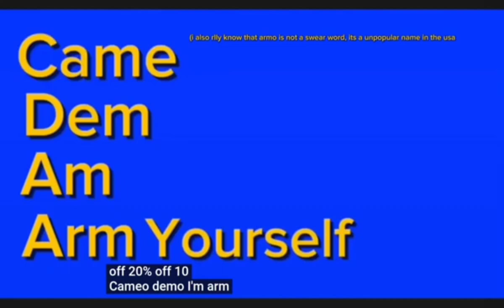(FIXED) Fun 2 Rhyme ‪@GoldenKnightsr Version But with bad words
I Fixed The Video Bc It Didn't Say Ayo Wtf? here